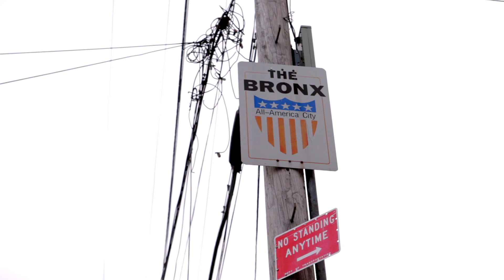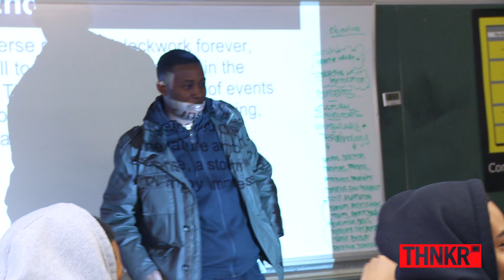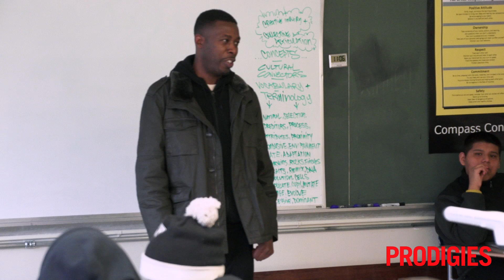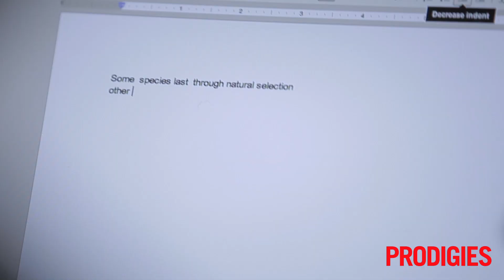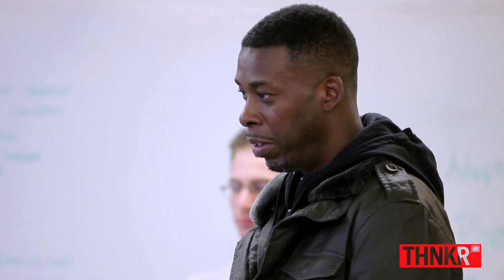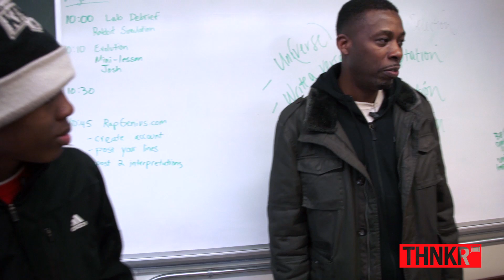Wu-Tang's GZA drops knowledge at Bronx Compass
In this Science Genius sequel, GZA of the Wu-Tang Clan makes a surprise visit to the Bronx Compass science students and blows their minds.  As co-creator of Science Genius, a pilot program which uses hip hop culture to teach science, GZA spends the class period working one on one with the students to craft tight rhymes about Darwin's theory of natural selection.

PRODIGIES is a bi-weekly series showcasing the youngest and brightest as they challenge themselves to reach new heights and the stories behind them.